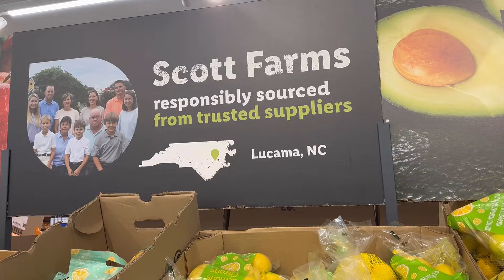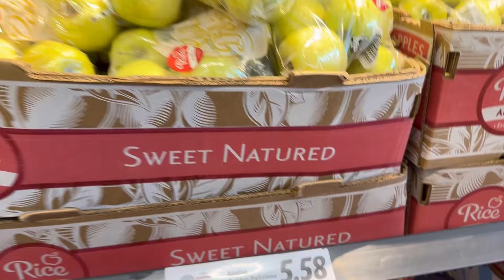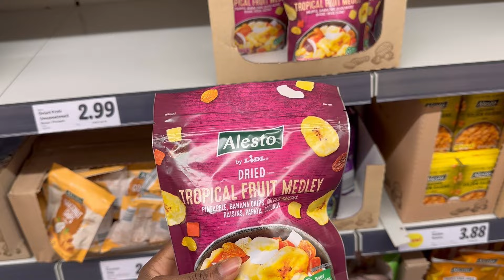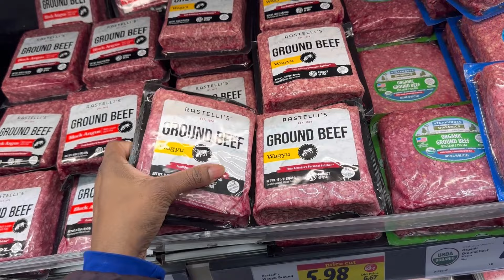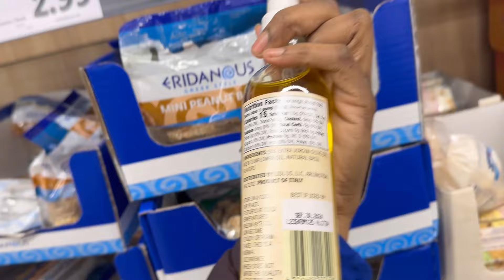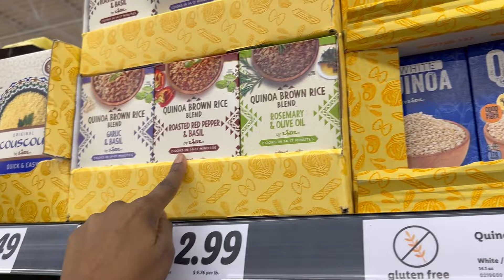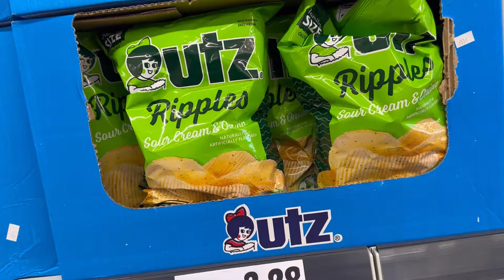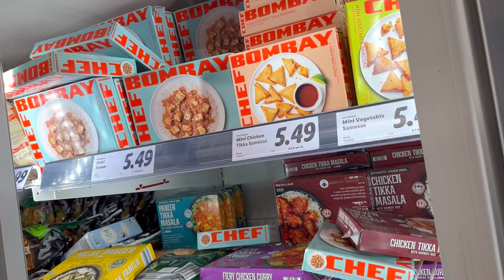Major Issue With Price INCREASES Everywhere!! STOCK UP!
NJ Store Walkthrough! Certain Items i can still find cheaper-  We are noticing some current shortages / price increases!! stay prepared and ahead of current shortages!! we should all be prepared and stay ready!! Current February 2024 store update!!

Join Our Next Shopping Trip & Stay Up To Date With Us!!

Thank you fam for sooooo much for the support 🥰🥰🥰🥰🥰🥰🥰🥰 🥰🥰🥰🥰🥰🥰🥰🥰

 played.